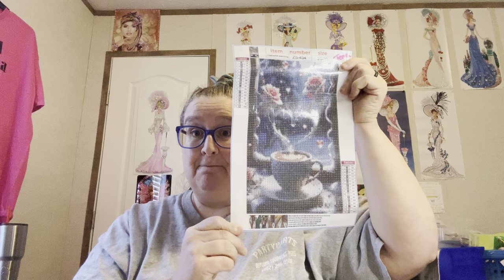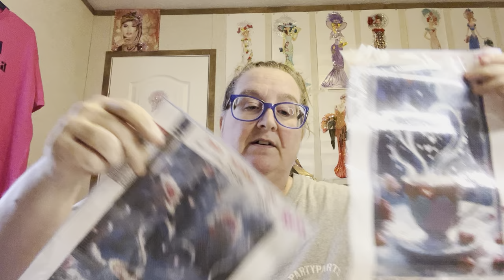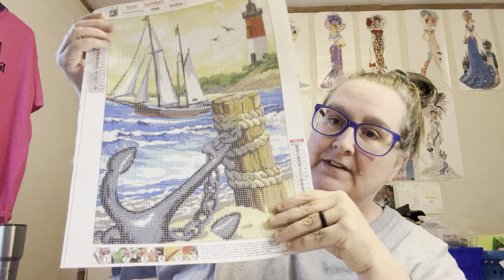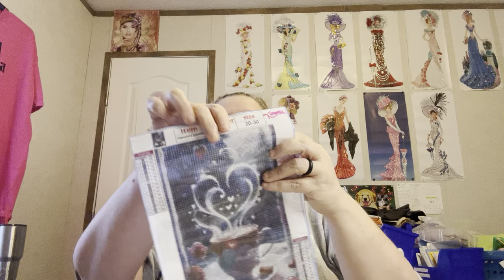Diamond Painting Haul/Unboxing-Temu Part 2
P.O. Box461